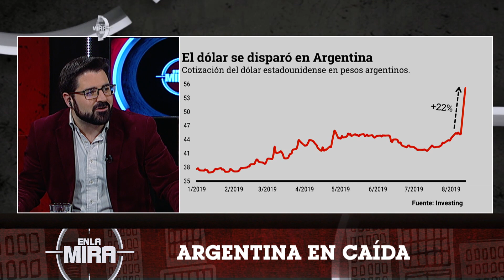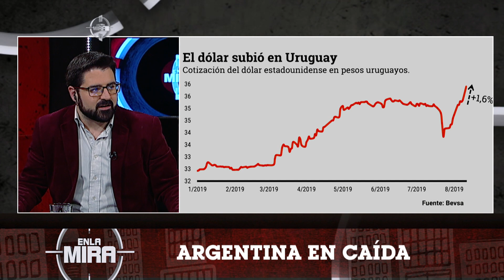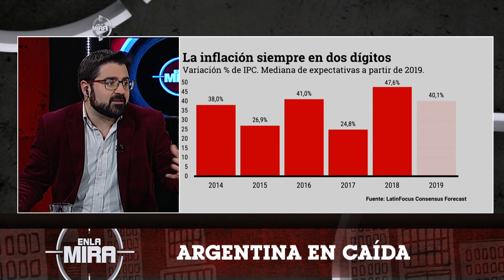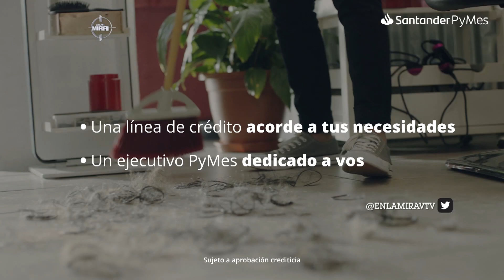La caída en el mercado accionario en Argentina